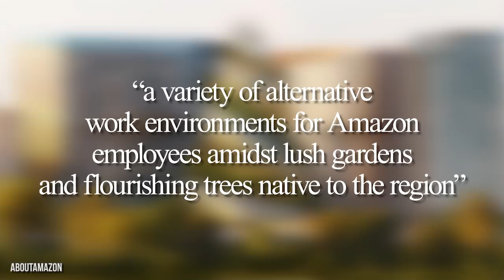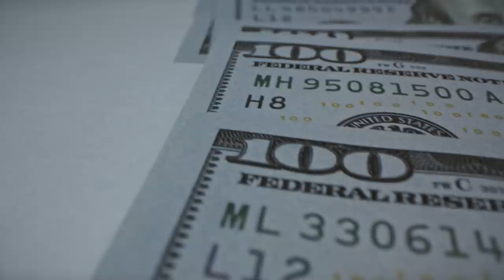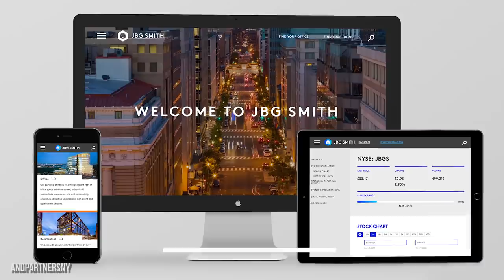Inside Amazon’s $2.5 Billion Dollar Headquarters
Welcome back, Richest fans! In just a few years’ time, Amazon will be fully opening the doors on their brand-new second headquarters in Virginia. Jeff Bezos’s ever expanding e-commerce site’s new offices will be known as HQ2. Rather than be just a bunch of office towers, HQ2 will be focussing on being sustainable by being powered from renewable energy. On top of this, the project is going to cost a lot of money. Today, we’re going to look at all the facts and figures of HQ2. Such as the different sections being created, the much talked about Helix structure, the history of the project, and the various fees along the way.

Now for the spoiler paragraph. If you like surprises, we suggest you stop reading and watch the video multiple times. We kick-off by looking at where exactly HQ2 is being built and the cost of the project altogether. We then take a deep dive into PennPlace. This is one of the key areas of the project. We’ll discover the features and how sustainable it’ll be. We’ll then explore the Helix and see what it is exactly. Next is examining how the plans for a new headquarters were put together via a competition of proposals sent in by cities across North America. However, even though New York City was selected as one of the winners, Amazon had to pull out due to the public backlash. We’ll then see another important cog in the HQ2 machine. The creation of Metropolitan Park. Finally, we’ll briefly explore one of the most expensive building projects in the world, the Željava Air Base.

Written by: Jordy McKen
Narrated by: Adam Newmark
Edited by: Vitalii V.

CHAPTERS:
00:00 Intro
00:39 Amazon HQ2
01:12 PennPlace
03:10 The Helix
04:06 Project History
06:15 Constructing HQ2